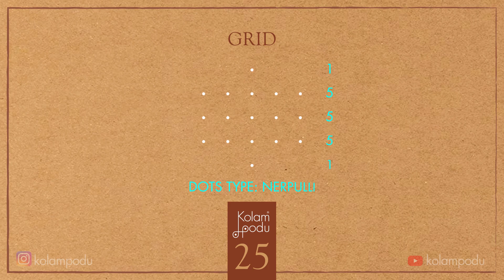SMALL & EASY SIKKU KOLAMS FROM BHEEJA KOLAMS -025 || CREATE.COMBINE.CONSTRUCT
This is a Kolam that has been created from the featured Bheeja Kolam /Parent Kolam. Notice how the design elements are sustained and expanded upon.

Design Credits: Karthiga Moorthy